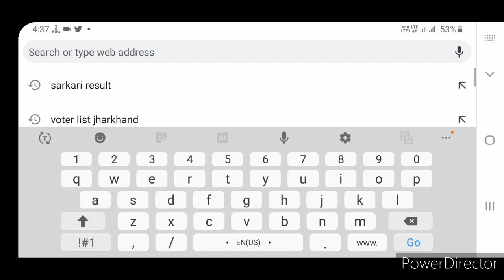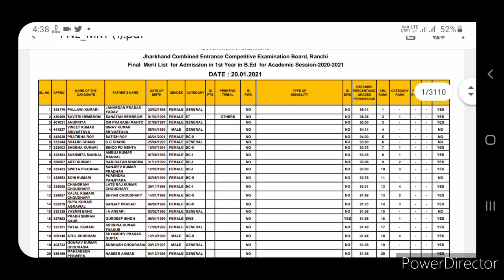How to download Jharkhand final merit list 2020- 22. Jharkhand B.Ed merit final list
झारखंड मेरिट फाइनल लिस्ट जारी होगा B.Ed का